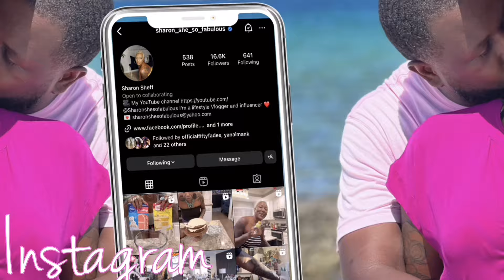Couples Trip Vlog || Gatlinburg TN || Honest Friendship Chat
PINTEREST: SHARON SHE SO FABULOUS
TIKTOC : @SHARON_46_
FaceBook : Sharon Denise  In Arizona